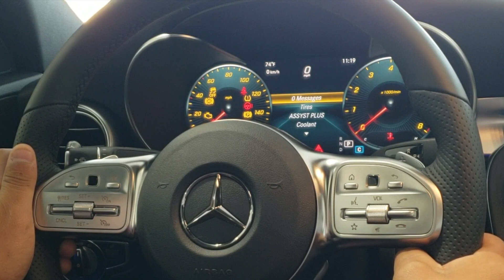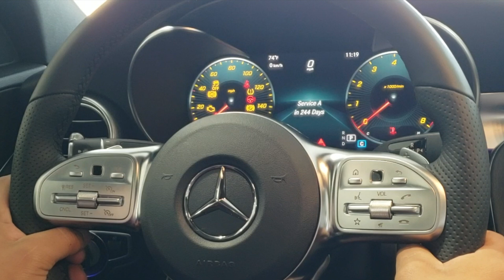Maintaining your Mercedes-Benz by Checking Your Service Reminders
Adrian introduces himself and then takes us through the process of checking your service reminders on your Mercedes-Benz on the C300 Coupe. If you care about your Mercedes-Benz this is a path that will help you maintain and create optimal performance.